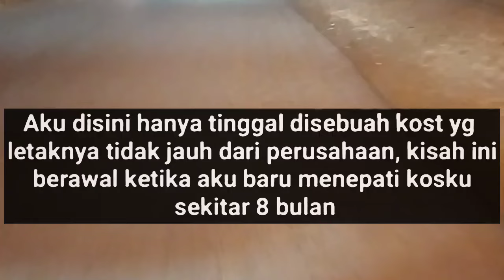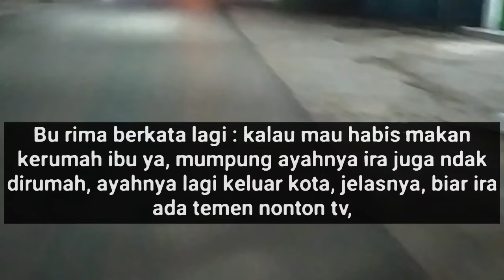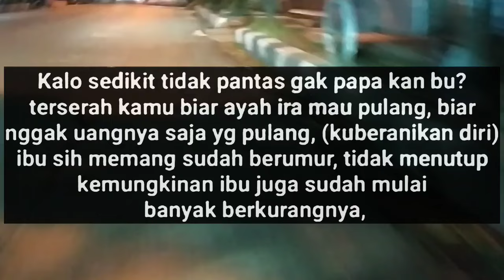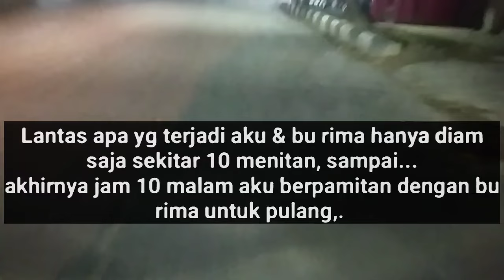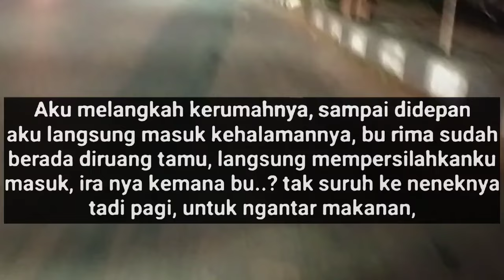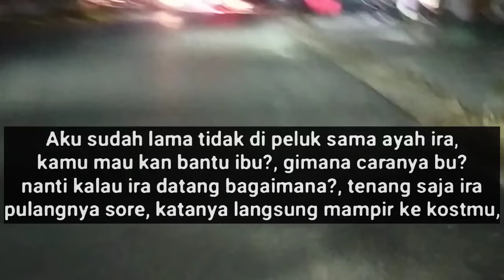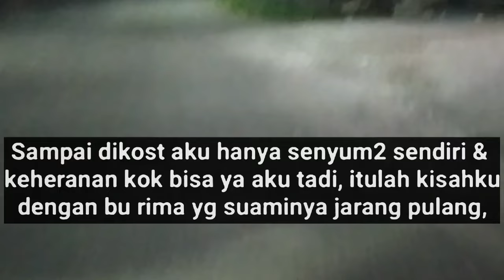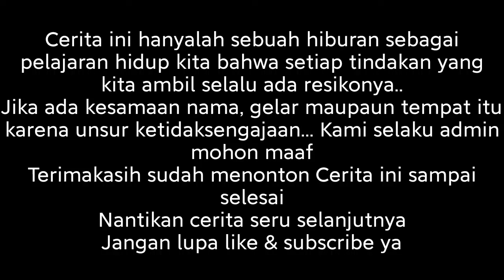iBu P4carku suka dengan Permainanku | Cerpen Romantis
Cerpen / Novel, Cerita Romantis beberapa diambil dari kisah nyata & disertai Narasi suara agar penonton bisa lebih bisa mendengar & merasakan alur cerita yang kami ceritakan, ini bertujuan agar terjalin interaksi antara penCerita & pendengar/penonton & jika kalian memberi masukan, kritik atau saran, kalian bisa tulis di komentar di bawah ya

agar kalian tidak ketinggalan Cerita terbaru dari kami

selalu ada pelajaran hidup dari setiap cerita video yg kami sajian, Bahwa setiap tindakan yang kita ambil tentunya ada resikon nya.

jadi berhati-hatilah dalam memgambil setiap keputusan

Kami mohon maaf & Terimakasih